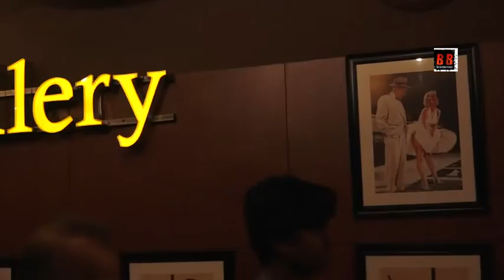Sharddha Kapoor at Special Screening of Film Bombairiya